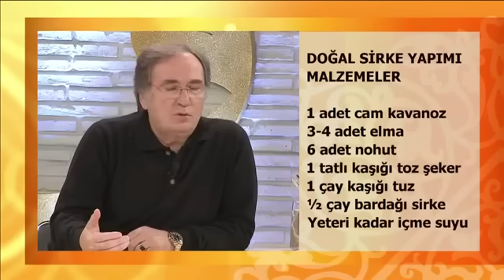Sirkenin Faydaları ve Doğal Sirke Yapımı | Prof. Saraçoğlu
Sirkenin bilmediğimiz faydaları nelerdir? Sirkenin vücudumuza ne gibi etkileri olmaktadır? Sirkeyi ne derece tüketmeliyiz?

Tüm bu sorulara yanıt veren Saraçoğlu, aynı zamanda doğal bir sirke yapım tarifi veriyor.